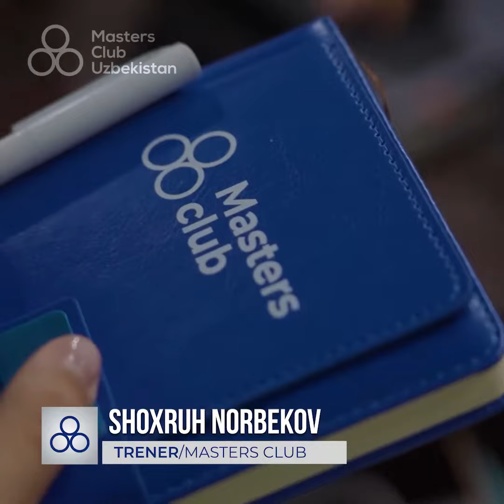QOZOG'ISTONDA KLUB YIG'ILISHI BOSHLANDI.